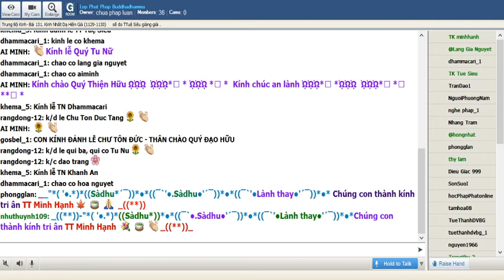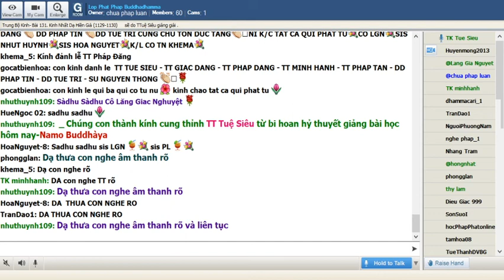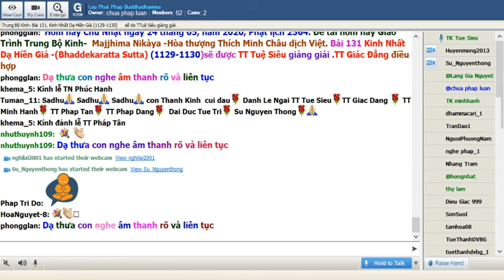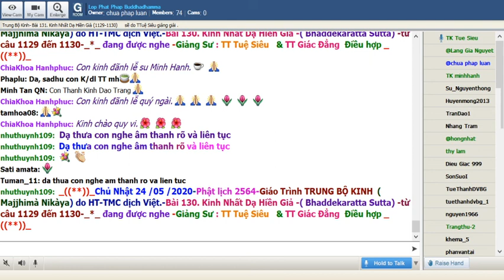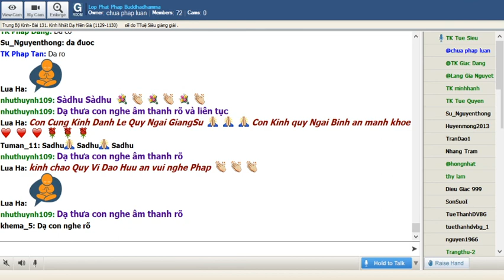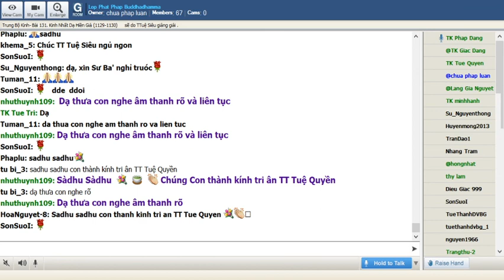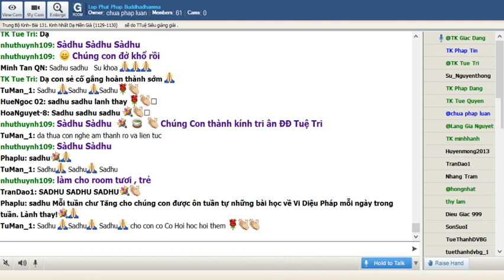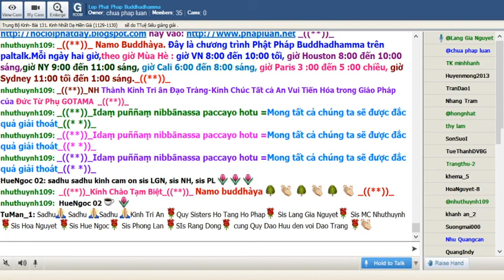24-05-2020. Giáo Trình Trung Bộ Kinh Majjhima Nikaya_Lop Phat Phap Buddhadhamma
Lop Phat Phap Buddhadhamma Chủ Nhật May 24-2020. Giáo Trình Trung Bộ Kinh Majjhima Nikàya do HT Thích Minh Châu dịch việt.Bài 131. Kinh Nhất Dạ Hiền Giả (Bhaddekaratta Sutta)(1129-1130) sẽ do TT Tuệ Siêu thuyết giảng